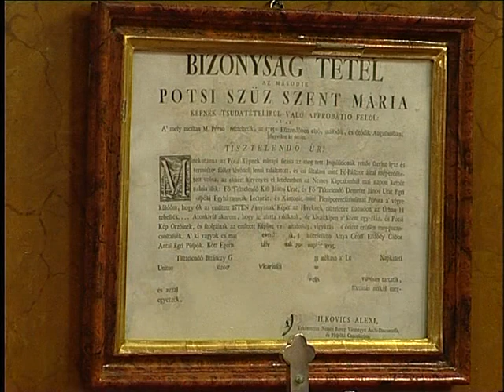Beteg valaki köztetek? 4